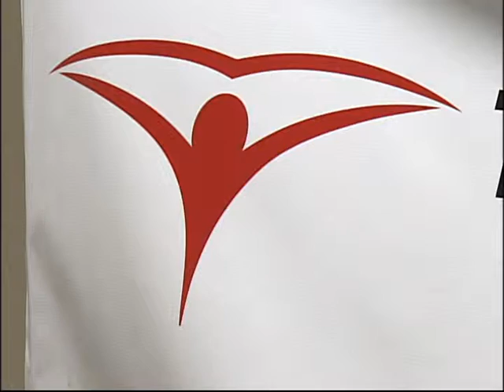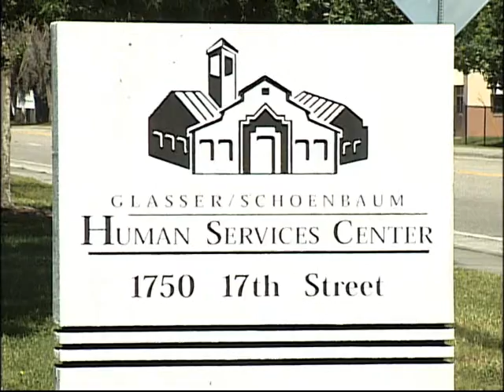SNN6: Literacy council update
It's never too late to learn how to read and write. Adults in our area are taking advantage of 1-on-1 tutoring lessons provided by the Literacy Council of Sarasota. SNN Local News 6 reporter Kelvin McClure has the story.